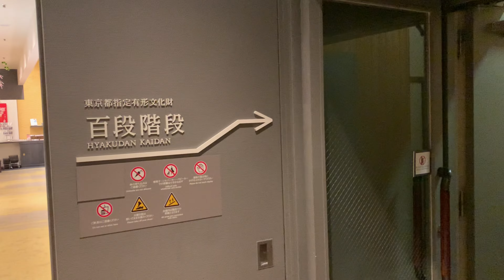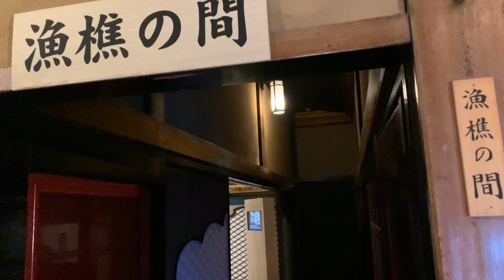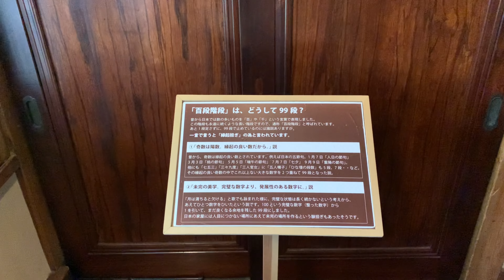Let's walk Japan Museum Hotel of Japanese Beauty Hotel Gajoen Tokyo ホテル雅叙園東京の美しさに感動 百段階段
I want to introduce a splendid place of Japan
It is Tokyo, Yokohama, Kyoto mainly...

Welcome to A Museum Hotel of Japan Beauty
This hotel is located in Meguro, Tokyo
Hyakudan Kaidan is a stunning beauty
東京目黒のホテル雅叙園を訪ねてみました。素敵なホテルで今回、東京都指定有形文化財「百段階段」を見てみましょう

If you have time, please watch this video↓もし時間があればこちらの動画もご覧ください↓
Welcome to Yokomizo House in Yokohama 横浜市にある横溝屋敷を訪れた　古民家　農村